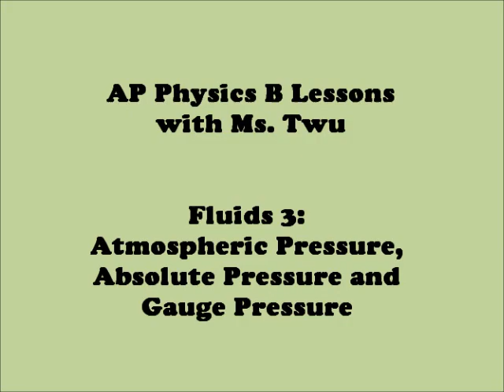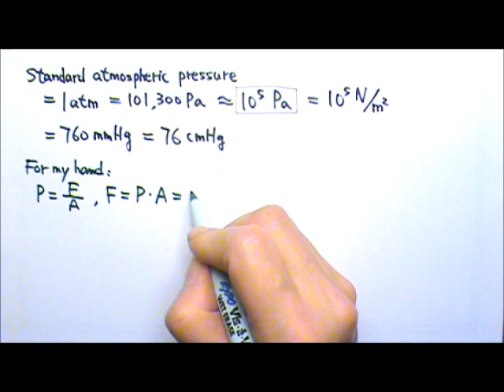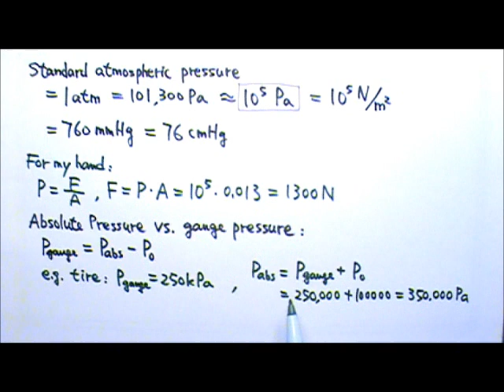AP Physics 1: Fluid Mechanics 3: Atmospheric Pressure, Absolute vs. Gauge Pressure